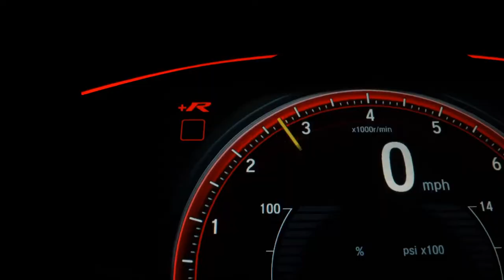FIAT PALIO - 2010 - Guarulhos/SP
Dados do Veículo
Veículo: FIAT / PALIO 1.8 MPI TREKKING WEEKEND 8V
Ano: 2009/2010
Combustível: FLEX
Portas: 4 PORTAS
Câmbio: Manual
Cor: PRETA
KM: 230.000

✅ Air Bag
✅ Alarme
✅ Ar Condicionado
✅ Ar Quente
✅ Capota Marítima
✅ CD e MP3 Player
✅ CD Player
✅ Desembaçador Traseiro
✅ Direção Hidráulica
✅ Disqueteira
✅ DVD Player
✅ Encosto de Cabeça Traseiro
✅ Farol Xenônio
✅ Freio ABS
✅ GPS
✅ Protetor de Caçamba
✅ Rádio
✅ Rádio e MP3
✅ Retrovisor Fotocrômico
✅ Retrovisores Elétricos
✅ Teto Solar